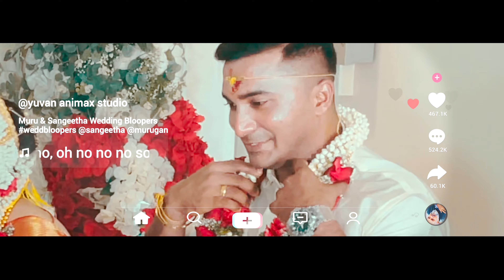Lifetime Memories | Murugan 💍 Sangeetha | Wedding Highlight | Yuvan Animax Studio | U1 CUTS | 4K